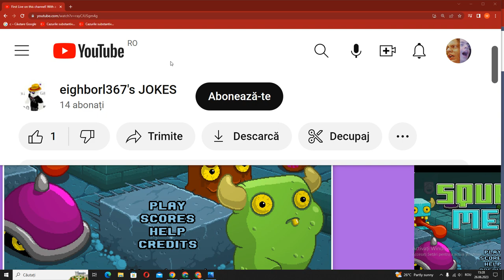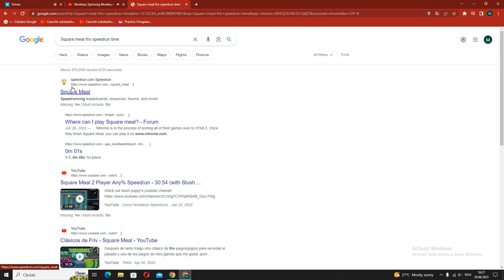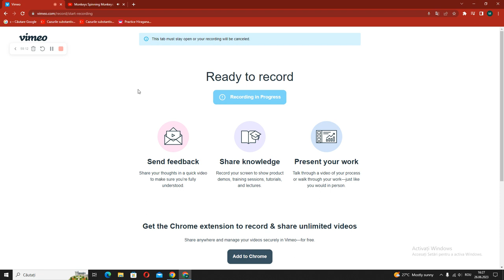Monster baby game :D - Playing Square Meal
Description change! :)